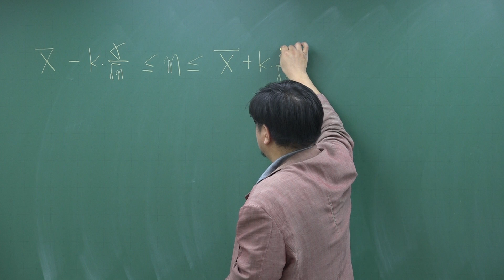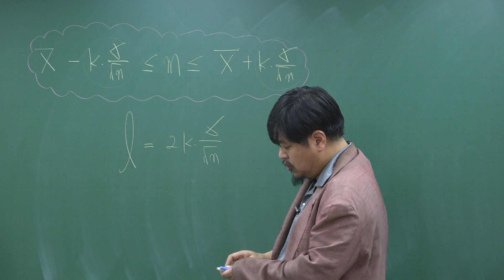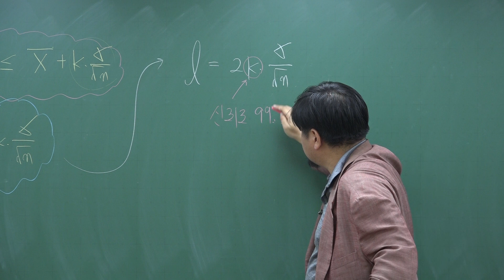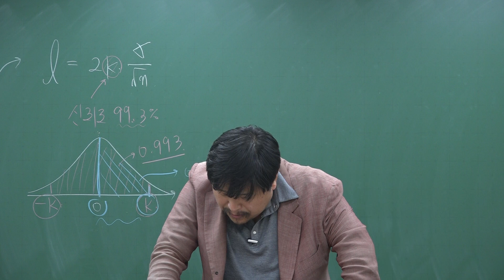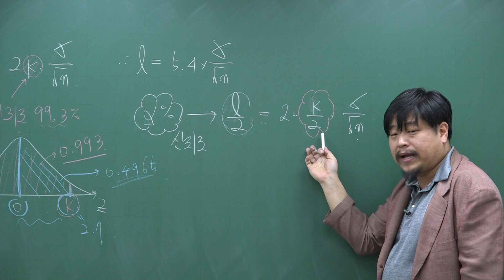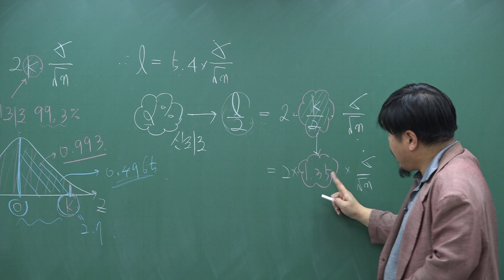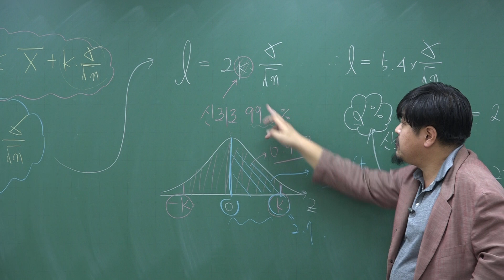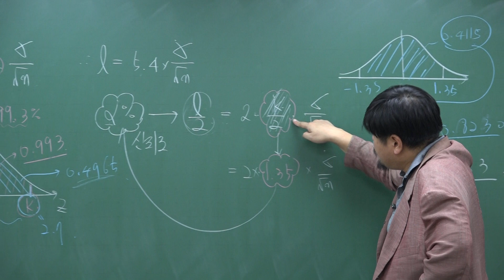[쎈 확률과 통계 07 통계적 추정] C656 [완강]